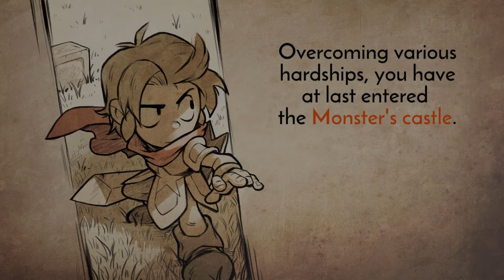Let's play Wonder boy a dragon's trap: A dragon that looks like a pig? part 1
Let's play Wonder boy, a classic video game that has been remade with a new art style.
Playing on the switch